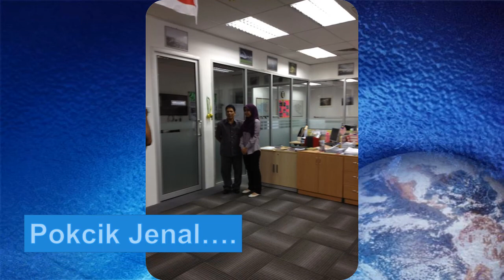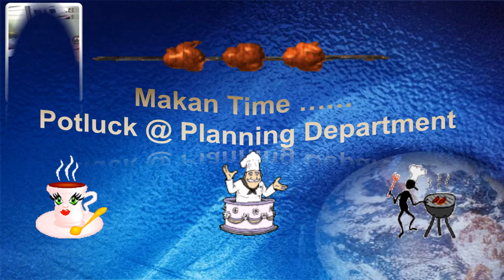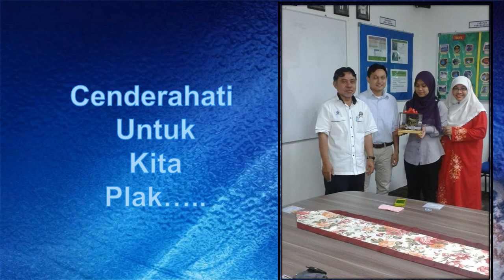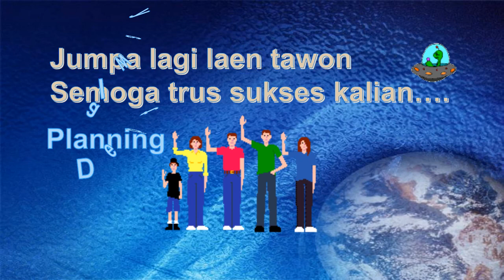Memory with Planning Department SAMB 2013